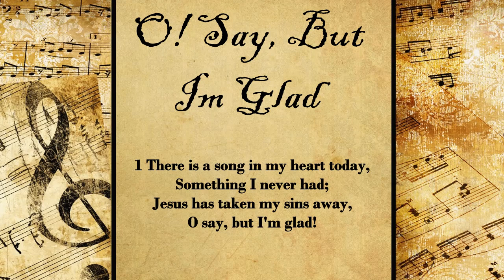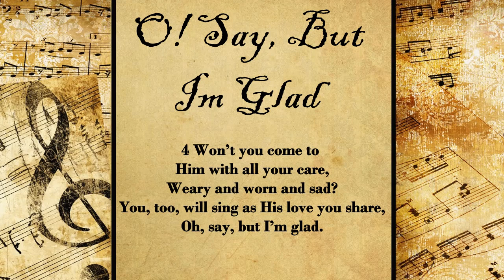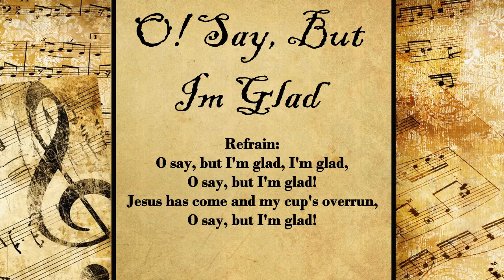O Say, But I'm Glad | Hymn